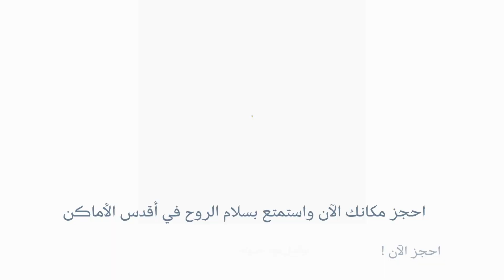عمرة رمضان 2025 بأسعار تنافسية | احجز رحلتك الروحية الآن!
هل أنتم مستعدون لأداء عمرة رمضان 2025؟ انضموا إلينا في رحلة روحانية مميزة بأسعار تنافسية!

استمتعوا بتجربة عمرة فريدة مع خدمات متميزة، تشمل:

    إقامة مريحة بالقرب من الأماكن المقدسة.
    وسائل نقل آمنة ومريحة.
    برامج روحية غنية لتعزيز إيمانكم.

لا تفوتوا الفرصة! احجزوا مكانكم الآن!